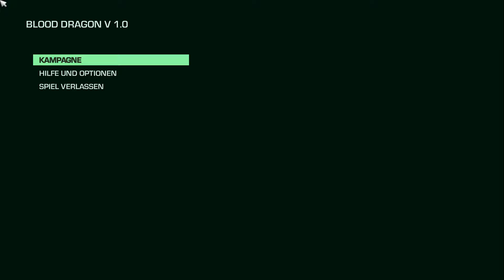Let's Play Far Cry 3 Blood Dragon #007 [ PC | Deutsch | FullHD ] - Drachenzucht leicht gemacht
◘ Let's Play Far Cry 3 Blood Dragon (German)
◘ Tipps und Tricks
◘ Story / Singleplayer (Normal)
◘ Grafik auf Ultra

So und nun ein recht herzliches Willkommen zu unserem nächsten Projekt, Far Cry 3 Blood Dragon. Ich hoffe es wird euch genauso viel Spaß machen wie mir. In Far Cry 3 ging es um:

Mit den ersten beiden Teilen hat die Story von Far Cry 3 nichts am Hut -- kein Afrika, kein Mutanten-Blödsinn. Diesmal schlüpft man in die Haut von Jason Brody, ein Amerikaner, der seinen Urlaub mit Freunden auf einer Tropeninsel verbringt. Doch aus dem Freizeitspaß wird bitterer Ernst: Die hippen Touristen werden von Piraten verschleppt und heftig in die Mangel genommen.
Vaas, der irre Anführer der Gauner, legt gleich zu Spielbeginn einen mächtigen Auftritt hin: Grandios animiert und mit einem starken Sprecher gesegnet, erklärt er uns mal kichernd, mal tobend, aber stets glaubhaft, dass uns eine richtig üble Zeit bevorsteht. Keine Frage: Vaas ist Ubisoft hervorragend gelungen -- ein klarer Anwärter auf den Titel "Bösewicht des Jahres"!
Spannend und heftig geht's weiter: Jason flüchtet blutüberströmt aus dem Piratenlager und wird halbtot aus einem Fluss gefischt. Sein Retter: Ein Inselbewohner namens Dennis. Der freundliche Kerl schwört den verängstigten Jason auf einen neuen Pfad ein: Der junge Amerikaner muss nun zum Rakyat-Krieger werden, ein Jäger, der den Traditionen der Ureinwohner auf der Insel folgt. Nur so werde er stark genug, um seine Freunde zu retten. Far Cry 3 beginnt.

Im Stand Alone Blood Dragon geht es dagegen um was anderes:

Töten, töten & töten. Im Großen und Ganzen hat sich doch nicht so viel getan wie es auf den ersten Blick anschaut^^ Schon das Titelbild von Blood Dragon spricht Bände: Wem beim Anblick nicht schlagartig wohlige Erinnerungen an Street Fighter & Co. hochkochen, der gehört gewiss zu den jüngeren Semestern - Spieler, die momentan nicht auf die 30 zugehen oder diese Marke gar längst überschritten haben, gehören nicht zur Kernklientel für Blood Dragon. Dabei geht die Show erst nach dem Start der Kampagne richtig los. Das Intro versprüht dank grobpixeliger 8-Bit-Grafik, spärlichen Animationen und Terminator-Musik den Charme längst vergangener Zeiten. Ihre erste Mission besteht darin, mit einem Helikopter-Bordgeschütz Kleinholz aus einer gegnerischen Basis zu machen. Eine Überhitzung der Minigun müssen Sie dabei nicht befürchten, da die Entwickler auf derlei Firlefanz verzichtet haben. Das würde die Nonstop-Action stören.

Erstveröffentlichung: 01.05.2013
Entwickler: Ubisoft Montreal
Publisher: Ubisoft
Plattform(en): PC
Genre: Ego-Shooter, Open World, Action-Adventure
Spielmodi: Einzelspieler, Mehrspieler, Coop
Steuerung: Tastatur + Maus
FSK: 18

Hier gibts Far Cry 3 Blood Dragon zum Kauf als direkten Download

Hier könnt ihr euch einen Test zu Far Cry 3 ansehen

ptt18